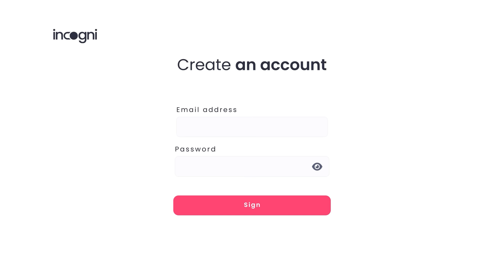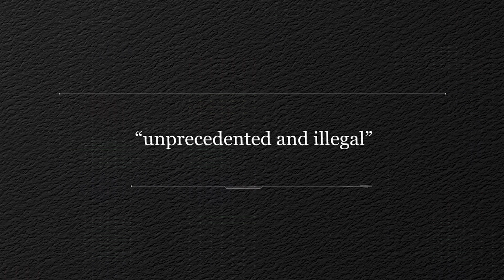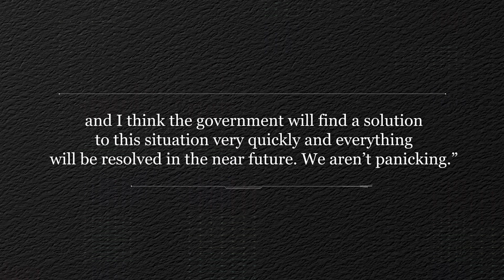Kaliningrad: Why Russia Owns a Random Piece of Europe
Discover Kaliningrad, Russia's 223-square-kilometer exclave. Uncover its unique history, strategic significance, and survival amidst political tension. Join us on Places to explore this fascinating geographic anomaly!